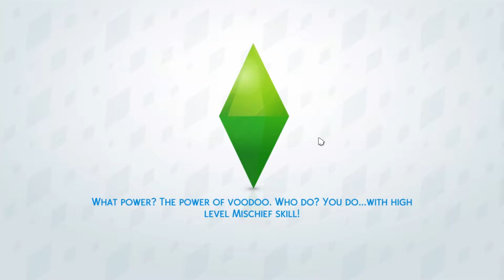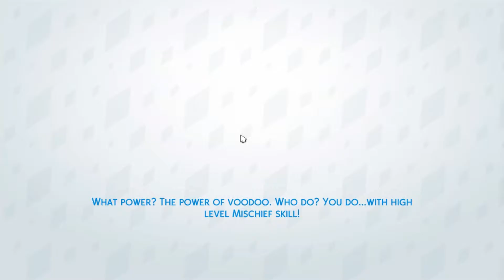Sims 4 Runaway Teen Challenge [Part 7] Things are going suspiciously well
It all uphill from here right?